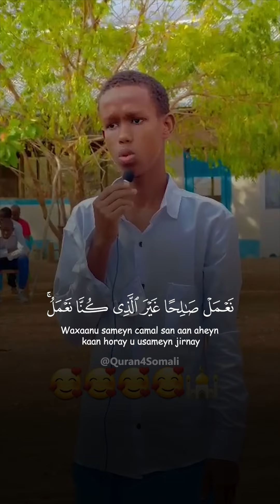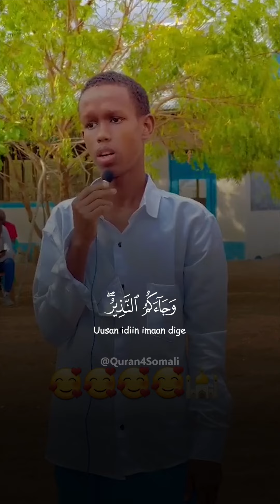Wiil soomaali aad u cod macaan, Beautiful quran recitation by a somali boy.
Part 36 | وَقَالُواْ ٱلْحَمْدُ لِلَّهِ ٱلَّذِىٓ أَذْهَبَ عَنَّا ٱلْحَزَنَ ۖ إِنَّ رَبَّنَا لَغَفُورٌۭ شَكُورٌ.
beautiful quran recitation by young somali boy.